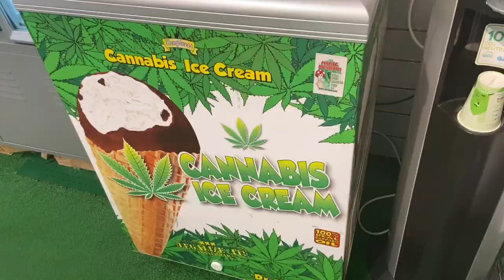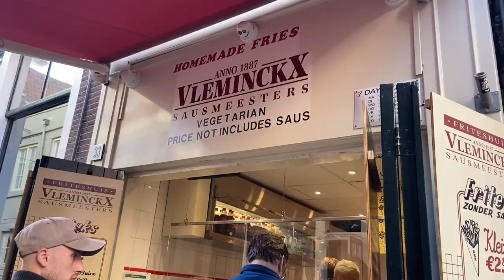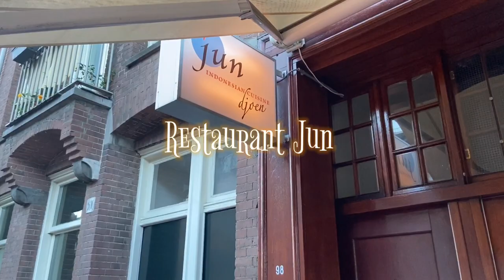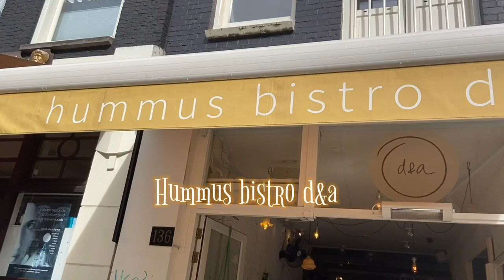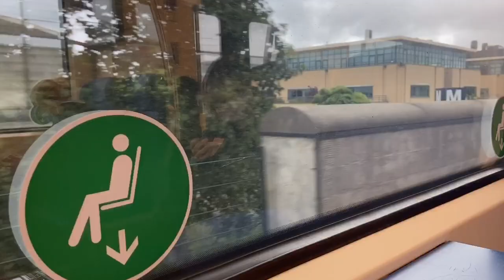48 Hours in Amsterdam | Travel Guide 2020 | Vlog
48 Hours in Amsterdam | Travel Guide 2020 | Vlog
During the last few days of August 2020, my friends and I spent 48 hours in Amsterdam, Netherlands and compiled the ultimate travel guide! What you should eat, do and see in this wonderful city!

Our itinerary and time stamps:

00:00 Intro
00:14 Gatwick Airport
00:55 Arrived in Amsterdam
01:16 Hotel Aalders
01:27 Walking to dinner
01:49 Moeders
02:26 Evening walk
02:43 Dam Square
02:57 Damrak
03:24 MOAK Pancakes
04:04 Walking to Anne Frank
04:41 Anne Frank Museum
04:53 Cheese Museum
05:30 Winkel 43
06:29 Canals
06:47 Van Stapele
07:31 Hotel Aalders
08:56 Club Bonton
09:47 Vlaams Friteshuis Vleminckx
10:28 Restaurant Jun
11:02 De Wallen
12:42 Hummus bistro d&a
13:32 Melly's Stroopwaffels
14:10 Schiphol Airport